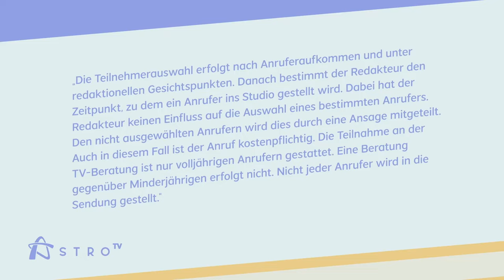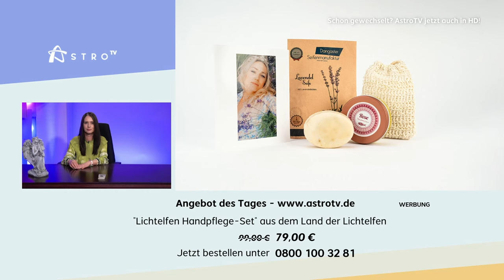Claudia Sabrina Hastrich - Beraterin bei AstroTV